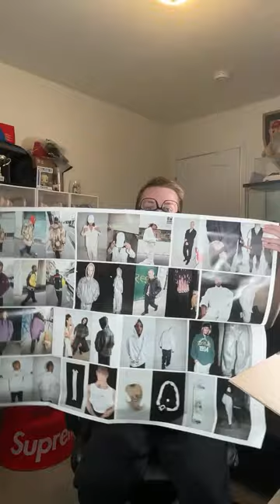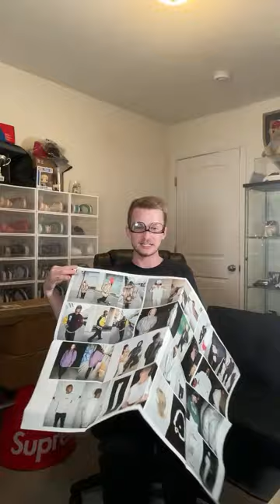Supreme Maison Margiela Unboxing Lost & Found Jordan 1 Full Live Stream!